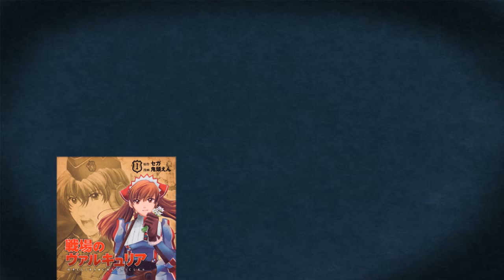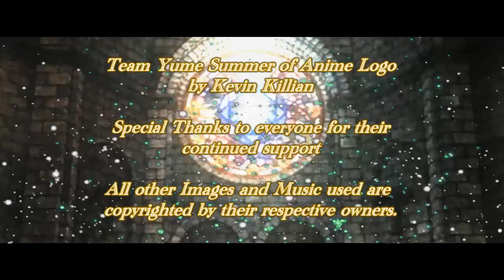Summer of RPG Anime: Valkyria Chronicles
After all the waiting, we finally get to the final anime we are going to cover on this (belated) Summer of RPG Anime and its based on the most beloved modern RPG series made exclusively for the Playstation 3 (and now for PC as well).

This anime may surprise you with how different it is compared to the source material, but is it a good one?

Created by Fellobrabers Productions.